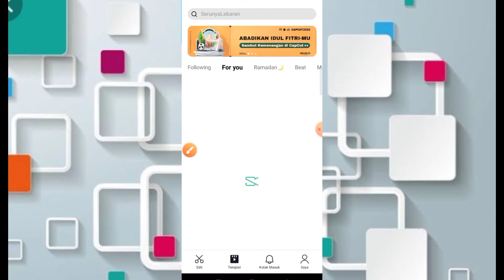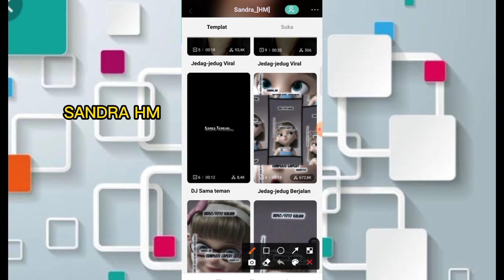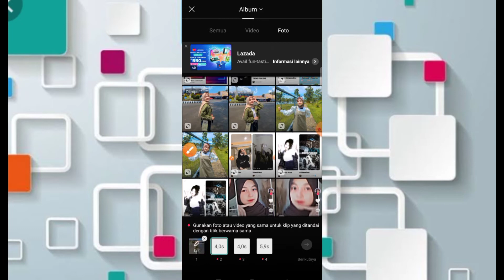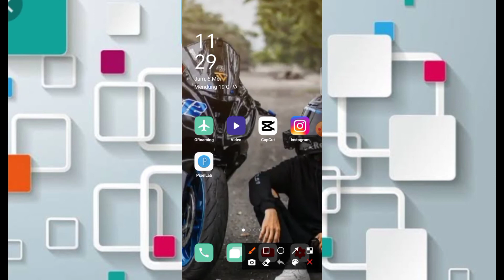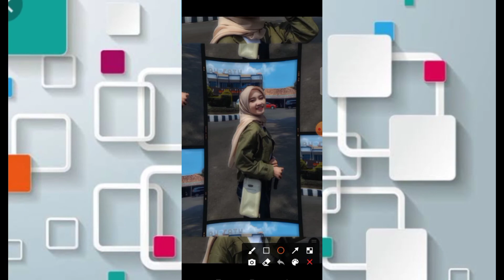Tutorial Jedag Jedug Mirip Am Dj Rip Love Slow Viral Tiktok 2022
Tutorial Jedag Jedug Mirip Am Dj Rip Love Slow Viral Tiktok 2022, tutorial jedag jedug dj rip love slow, preset alightmotion dj rip love terbaru, preset am dj rip love slow terbaru, preset dj rip love 2022,
capcut terbaru,
capcut tutorial,
capcut keren,
capcut jj berjalan,
capcut kenyal,
capcut jj gelap,
jedag jedug,
jedag jedug 2022,
capcut ff,
viral capcut,
capcut viral,
capcut edit,
capcut aesthetic,
capcut 2022,
capcut viral,
capcut dj,
di capcut,
capcut editor,
capcut efek,
capcut filter,
capcut full beat,
capcut foto,
capcut gratata,
capcut gelombang,
capcut hacks,
capcut amv,
capcut mod,
capcut pro,
capcut terbaru,
capcut 3d,
capcut tutorial
capcut penghasil uang,
capcut apk,